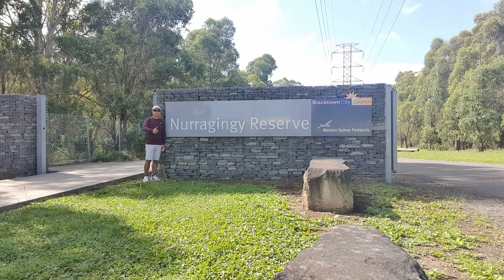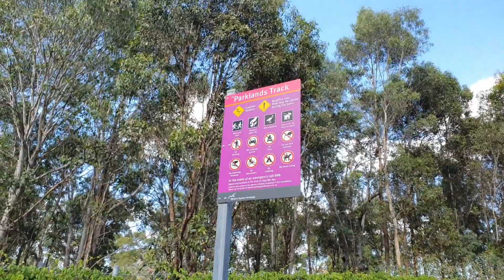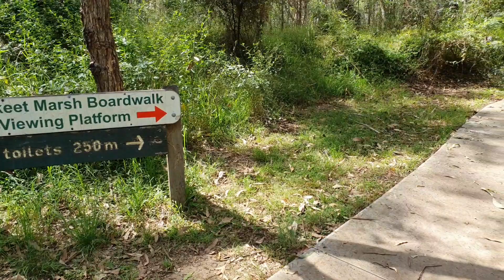Exploring Nurragingy Reserve| Doonside NSW